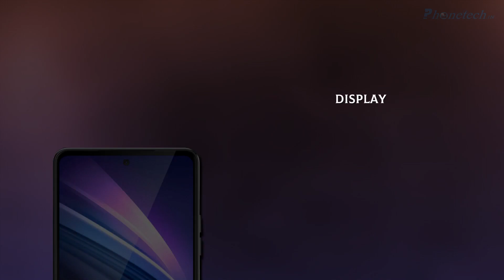Lenovo Legion ‘Halo’ || 6.67-inch Display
Lenovo Legion ‘Halo’